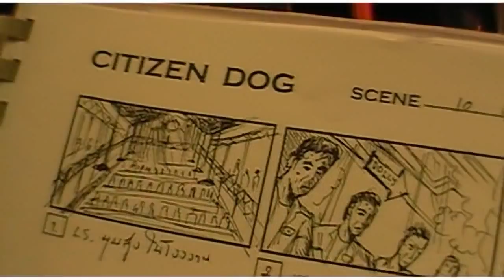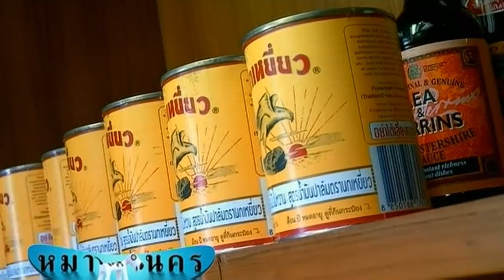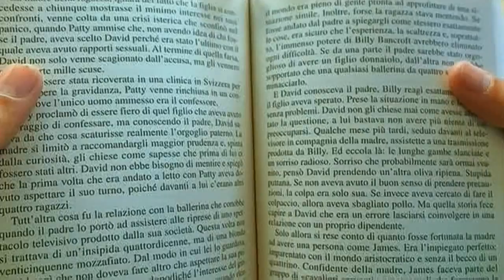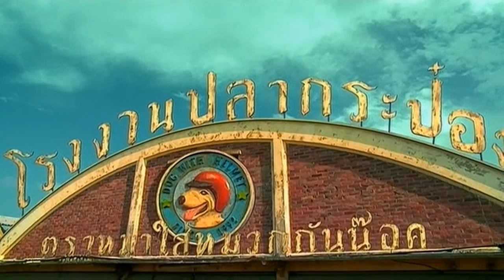หมานคร Citizen Dog เบื้องหลัง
เบื้องหลังการถ่ายทำภาพยนตร์ หมานคร Citizen Dog behind the scenes